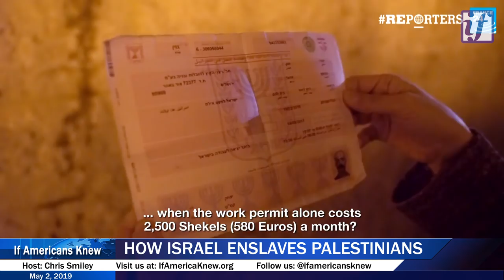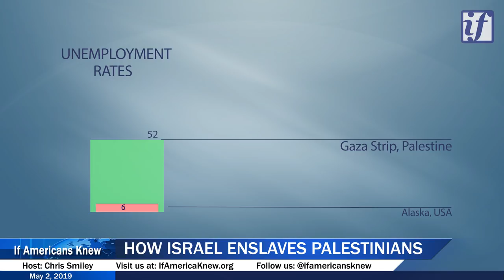How Israel Enslaves Palestinians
Chris Smiley breaks down how Israel ruthlessly exploits Palestinian labor.